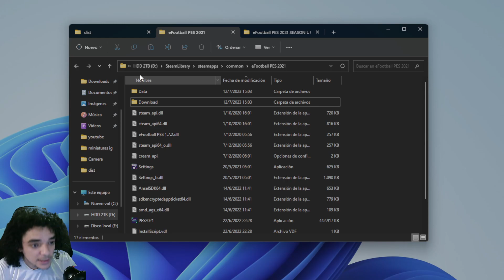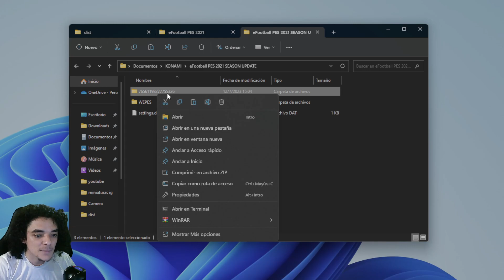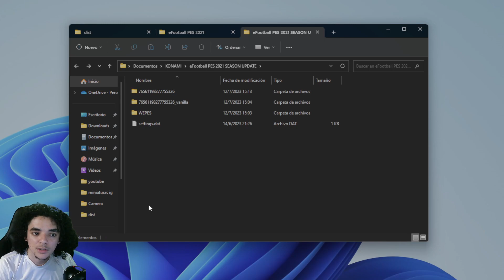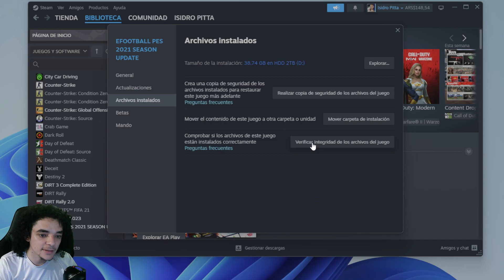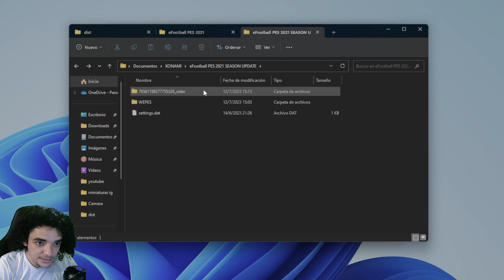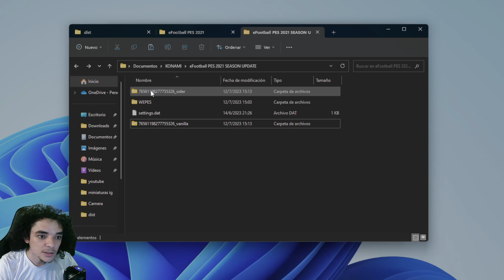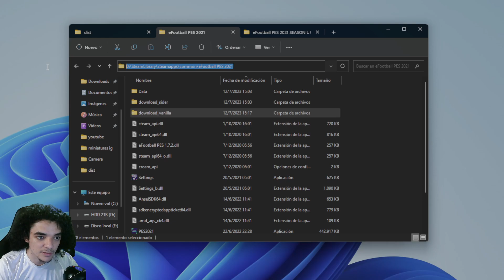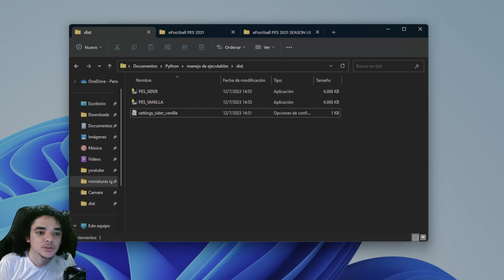Tener PES 2021 sider y vanilla a la vez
En este tutorial te explico como tener tu pes versión sider y vanilla de forma cómoda en un solo pc, logrando intercambiar entre versiones con un clic